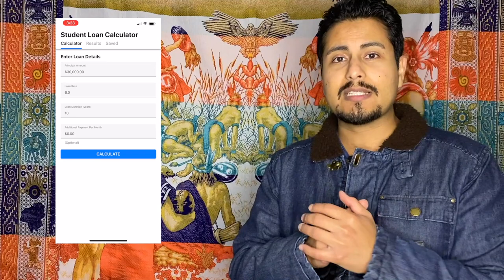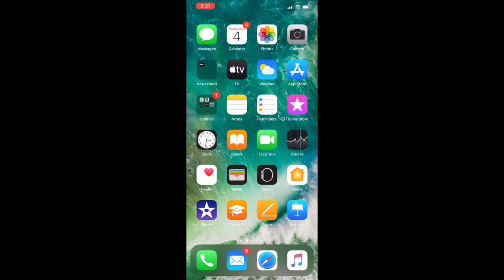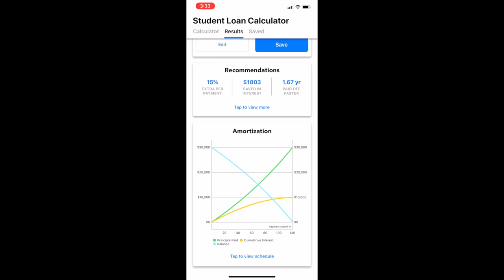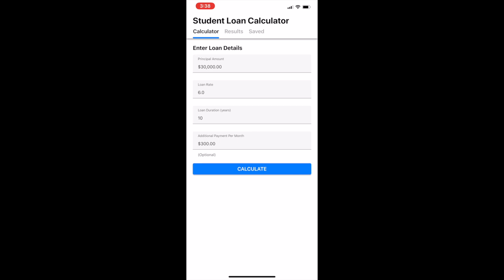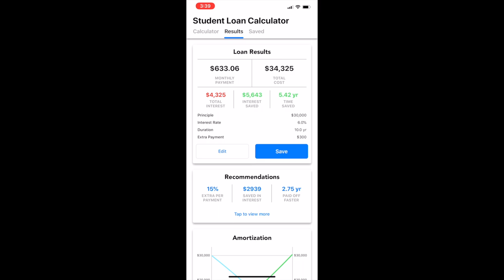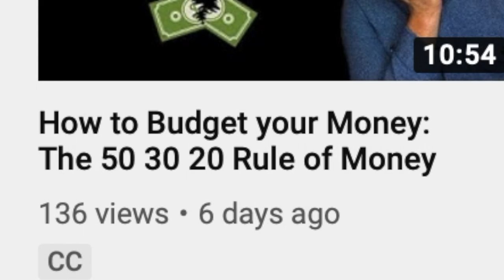How to Pay Off Student Loans Fast: Avoid Paying Unnecessary Interest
Hello Guys this is Mario and in todays video I am going to talk about How to pay off your student loans fast so you can avoid paying unnecessary interest. If you guys stick until the end I will explain more of what this Oaxaca Textile Mexican Art is all about. I was very fortunate to graduate from Northern Illinois University with a Bachelors degree in Finance, I did graduate with Student Loans. I grew up with a mentality that debt was bad so I worked really hard to pay off my students loans as fast as possible. There was a lot that I learned from paying off my student loans fast. This covered how I saved a lot of money on interest, but there is more to it.

The reason why paying off student loans fast is important is because you cannot get rid off student loans. You cannot get rid of student loans even through bankruptcy. Student Loans are pretty much like taxes the government will go after you whatever it takes to get that money back. If you stop paying your student loans the government may even garnish your wages. That means the government can actually take money out of your paycheck to pay off your student loans.

So in this video I am going to teach you guys what steps you should take to payoff your student loans fast so you can save money on interest and also pay it off sooner than 10 years.